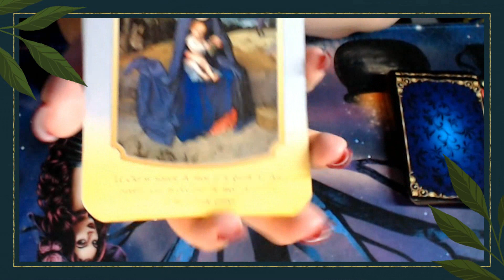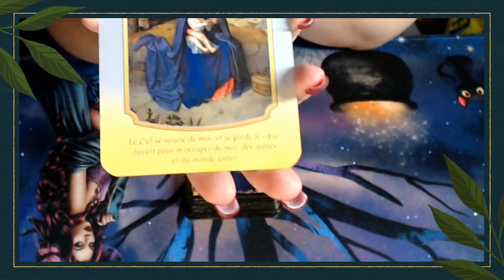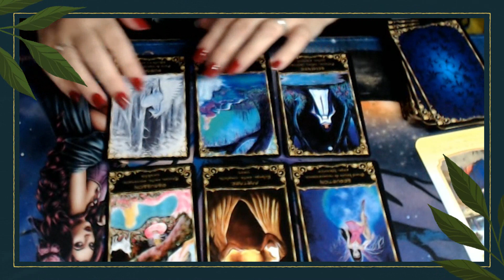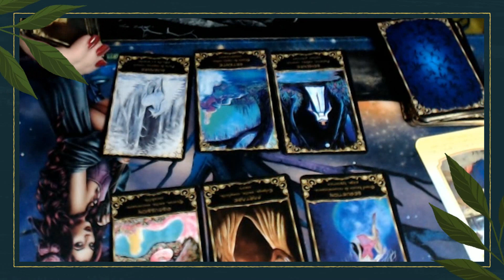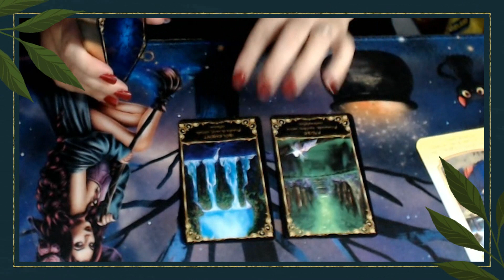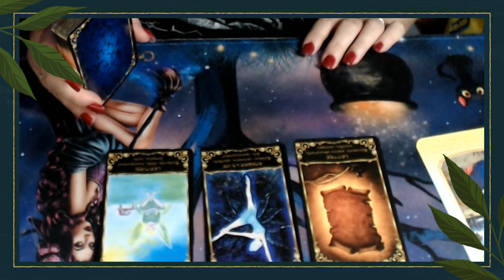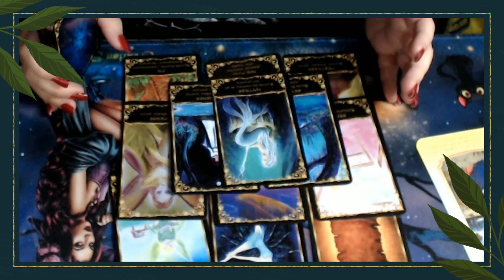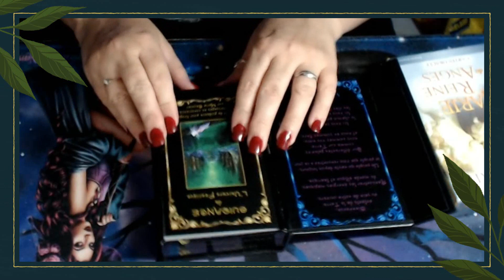Confidence + Tirages de cartes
▬▬▬▬▬▬▬▬▬▬▬ஜ❤❤❤ஜ▬▬▬▬▬▬▬▬▬▬▬▬
▓▓▓▒▒▒░░░ ▃ Déroule la barre d'infos ▃ ░░░▒▒▒▓▓▓
▬▬▬▬▬▬▬▬▬▬▬ஜ❤❤❤ஜ▬▬▬▬▬▬▬▬▬▬▬▬